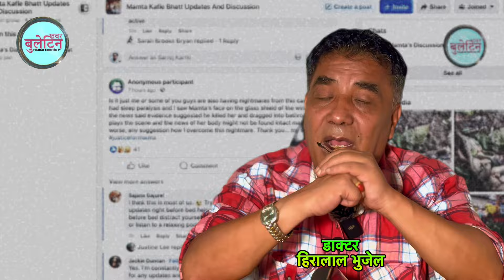Mamata Kafle को DNA रिपोर्टले डाक्टर चकित परे। १०० % मारेको ठोकुवा गरे डाक्टरले | Naresh Bhatt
Mamata Kafle को DNA रिपोर्टले डाक्टर चकित परे। नरेशको आमा-बुवा पानी मुछिए | Naresh Bhatt

Guest - Docter Hiralal Bhujel

Where is Mamta Kafle from?
Who is Naresh Bhatt in Virginia?
Where is Mamta Bhatt?
Who is Naresh Bhatt?